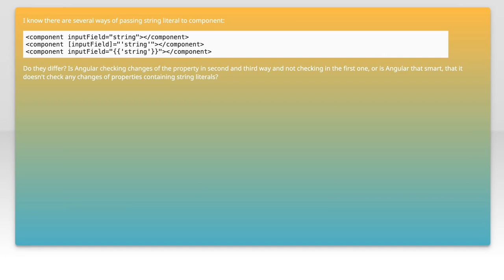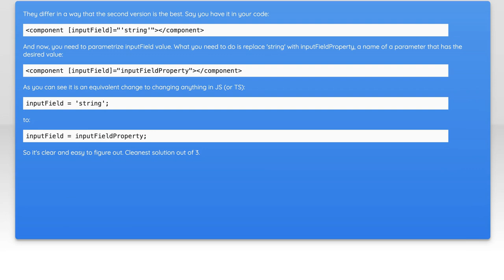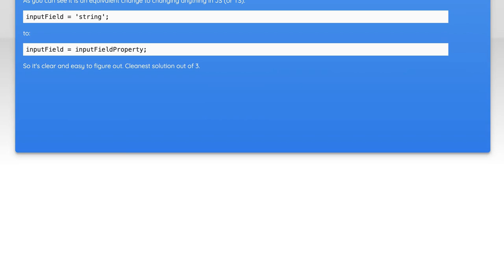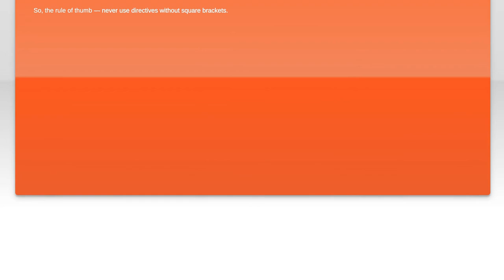Angular: How to Pass Strings to Components with and without Binding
In this video, we’ll explore the essential techniques for passing strings to components in Angular, both with and without binding. Understanding these methods is crucial for effective communication between components and enhancing your application's functionality. Whether you're a beginner or looking to refine your skills, this tutorial will provide you with practical insights and examples to help you master string passing in Angular.

Today's Topic: Angular: How to Pass Strings to Components with and without Binding

Related to: angular, passstrings, components, stringbinding, angularcomponents, angulartutorial, databinding, angularstringinput, componentcommunication, angularbestpractices, angulardevelopment, webdevelopment, front-enddevelopment,